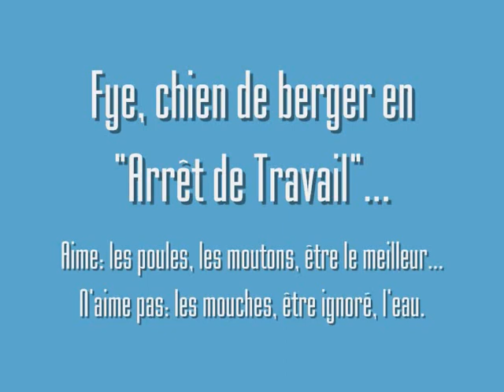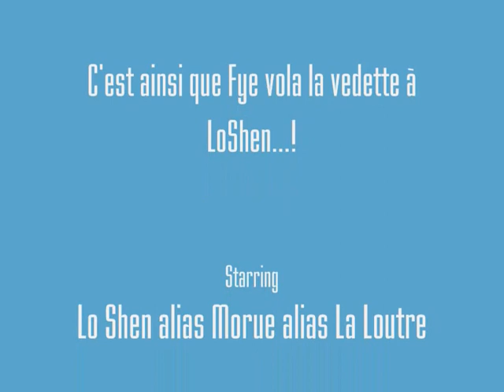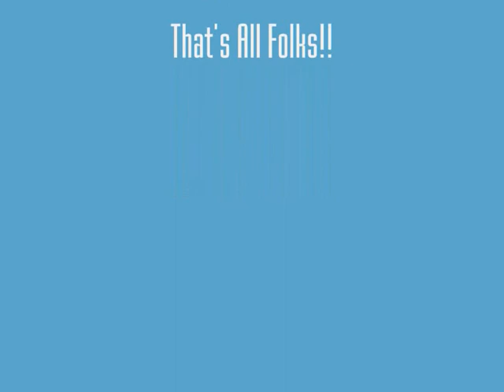"Ducking" Dogz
Pendant une sortie au Lac, j'ai voulu prendre une vidéo de Lo-shen alias "morue", Golden retriever qui nous avait étonnés en plongeant dans l'eau, tête immergée, à la recherche d'un jouet ...

Mais voilà... Monsieur Fye, mon border collie , n'est vraiment pas à l'aise dans l'eau ... il a tendance à paniquer quand il n'a plus pattes, anxieux, il cherche à mordre l'eau Des semaines qu'il enrage d'être dépassé par Lo Shen: il n'y en a que pour elle, à l'aise comme un poisson dans l'eau, c'est elle la meilleure, c'est elle qu'on félicite .

Et si il y a bien une chose  que Fye déteste plus que l'eau, c'est bien de ne pas être "le premier de la classe" .
Fye, Border jusqu'au bout des griffes... ou comment un Will-to-please sur-dimensionné et un bon instinct peuvent faire surmonter les pires appréhensions!